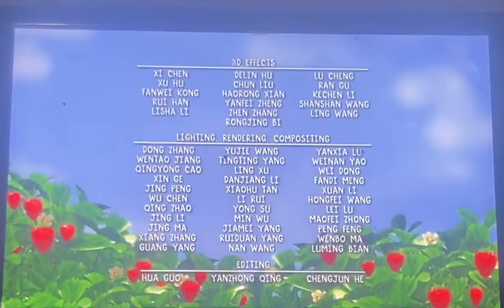Happy birthday to you